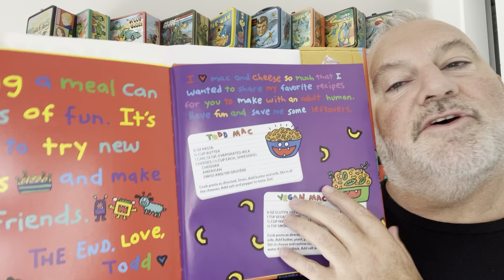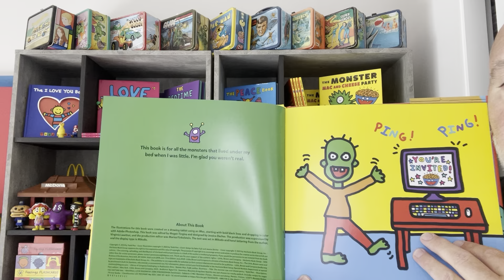National Mac and Cheese Day 2023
We all know kids love macaroni and cheese. But who knew monsters do too? In this story, the monsters hold a mac and cheese party (no humans allowed) and share all their creepy twists on this favorite food. What do zombies like? Mac and cheese with eyeballs! How do sea monsters eat their mac and cheese? In the bathtub, of course! The party is going fine until the monsters are surprised by the unexpected arrival of HUMANS at their party.